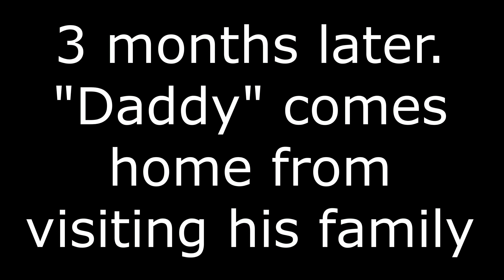🔮 Sims 4 Realm of MAGIC 🔮~ Backstory with movie clip ~ Intro 🧙‍♀️🧛‍♂️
A vampire makes a WITCH! Does she get revenge? Watch the clip for the backstory of what makes her decide to be a witch.

Hi Everyone It is Jessica. If you are new here, WELCOME! If you are returning HEY! I am SOOOOOOO pumped to start this ✨NEW✨ series here on my channel. I did a movie clip as the backstory I hope you enjoy it! 💗You get to learn about the character(s) in this clip and what pushes Malia to go into witchcraft.

As always this is a PG friendly Let's Play. Hope you all have an amazing day!
xoxoxo

◾Social Media📱:
Origin ID ~ JessCrowe282